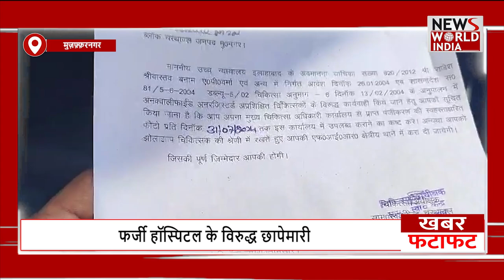यूपी-उत्तराखंड की बड़ी खबरें फटाफट अंदाज में